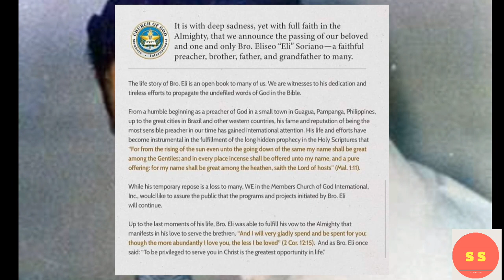BROTHER ELISEO "ELI" SORIANO NG ANG DATING DAAN PUMANAW NA / BROTHER ELI SORIANO PASSES AWAY !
Brother Eliseo Soriano ng Ang Dating Daan pumanaw na sa edad na 73 ngayong araw February 12, ibinalita ito sa kanilang FB pag ang kanyang pagpanaw.